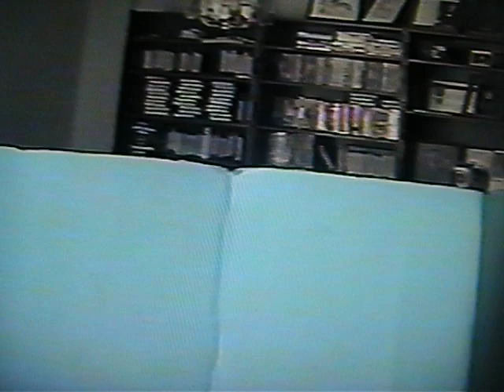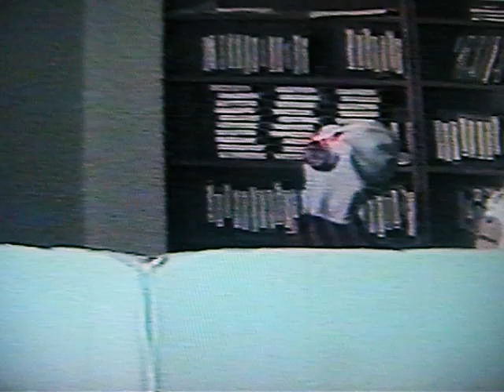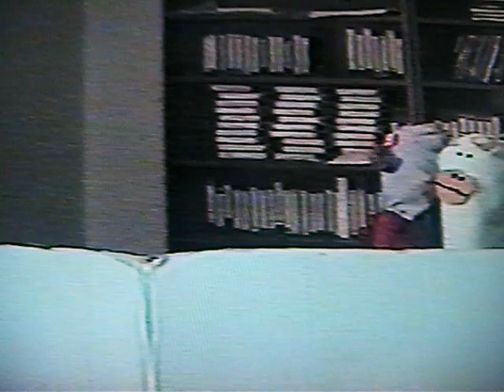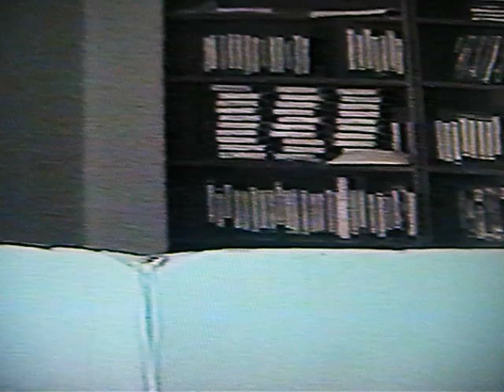Jp And Ted Show episode 3-17-2002